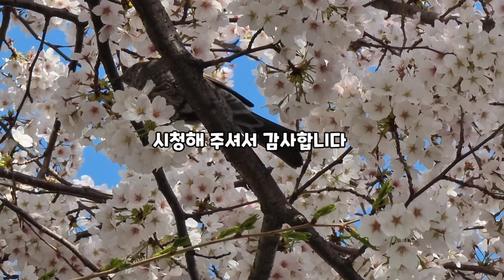[Honey stealing bird] 낱낱이 싹쓰리 옴마야 다 훔쳐가네 ~~